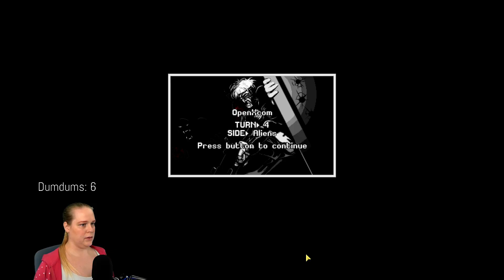X-COM UFO Defense - Ironman/Veteran - Ep 69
Let's play X-COM UFO Defense with Cmdr Emily!